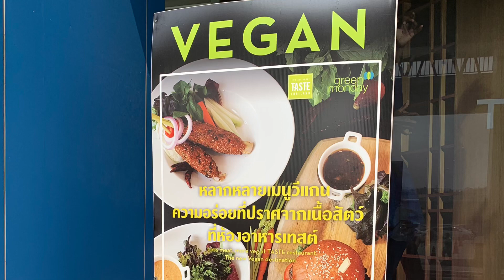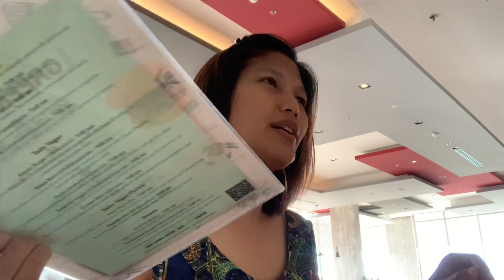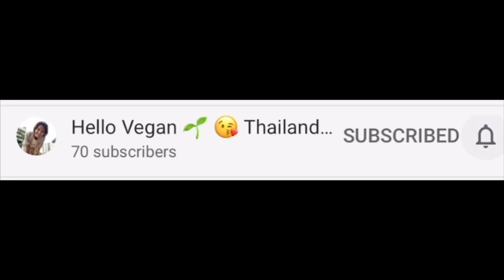VEGAN LUNCH WITH ADAM EL MIHDAWY @ IBIS MUANG THONG THANI | พาเพื่อนนักเทนนิสชาวอเมริกันมาทานวีแกน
VEGAN LUNCH WITH ADAM EL MIHDAWY, American tennis player at IBIS MUANG THONG THANI.
It’s his first time trying Omni pork!

พาเพื่อนนักเทนนิสชาวอเมริกันมาทานอาหารวีแกนที่โรงแรม Ibis เมืองทองธานี  อาหารวีแกนทำจาก Omni pork ค่ะ
รสชาติเหมือนหมูแต่ทำมาจากพืช ลองมาชิมกันนะคะ

*พิกัด
Location: Ibis Bangkok Impact
93 Popular Road, Banmai Subdistrict, NONTHABURI, 11120

❤️ Instagram: I'm on Instagram as rakwiriya. Install the app to follow my photos and videos.